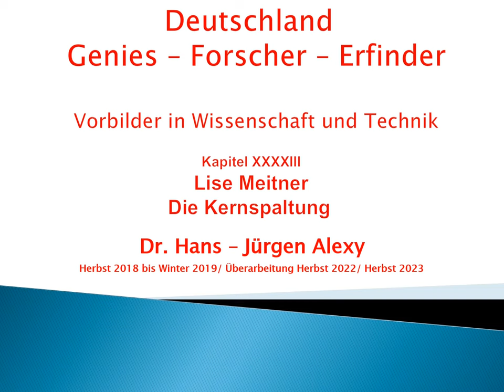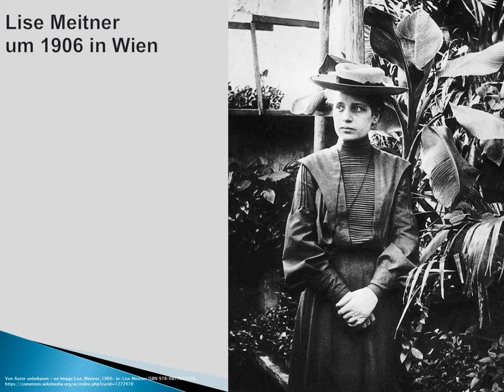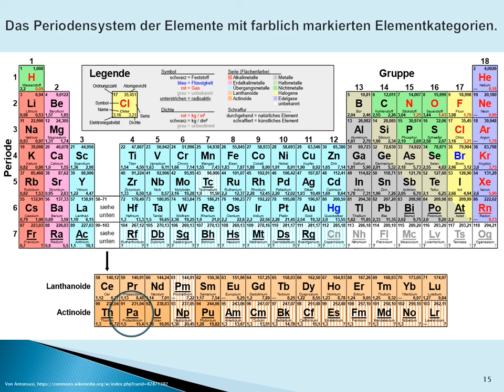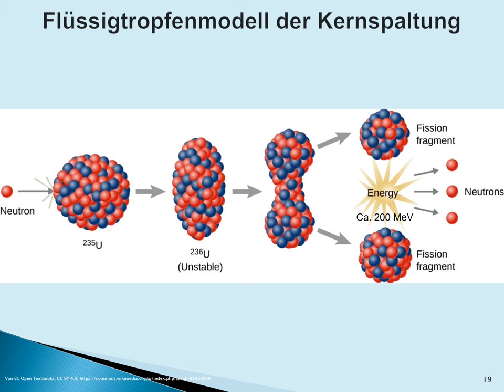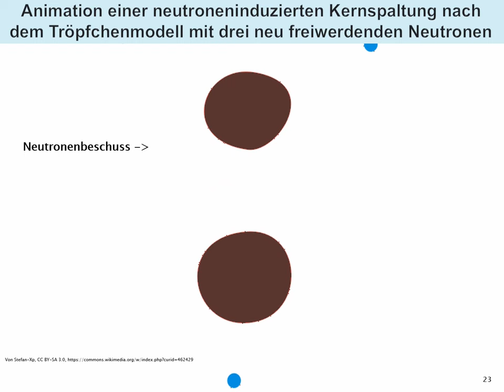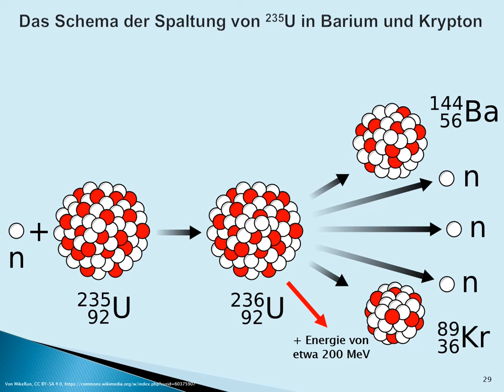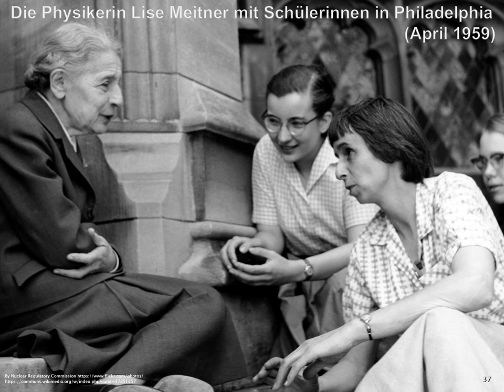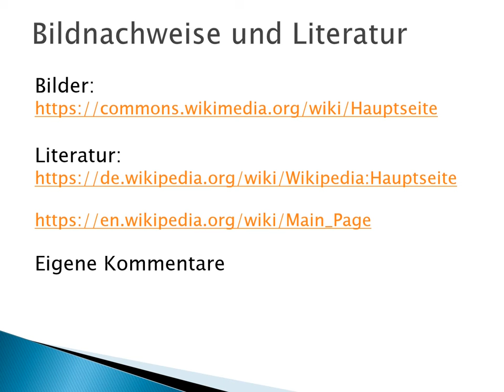Deutschland - Genies - Forscher - Erfinder: Kapitel 43 - Lise Meitner - Die Theorie der Kernspaltung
Dieses Kapitel zeigt die Biografie von Lise Meitner
und die Theorie der Kernspaltung.

Ich will in diesen Vorträgen die positiven Seiten Deutschlands zeigen
und pflegen, weil sie heute wenig vermittelt werden.
Sie sind aber wichtig für unser Selbstverständnis.